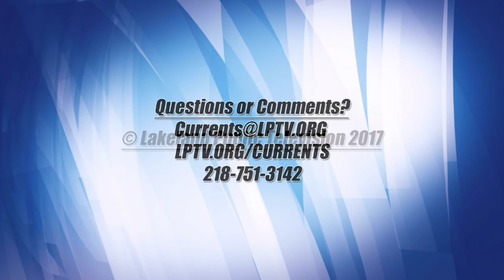Lakeland Currents 1115 - Brainerd Lakes Area Community Foundation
We take a look into the work of the Brainerd Lakes Area Community Foundation.  Our guests are Karl Samp, Executive Director, and Board member Tom Anderson.  The Brainerd Lakes Area Community Foundation (BLACF), established in 1998, seeks to link donors with the needs of their community – and beyond – by creating permanent endowments that create a lasting impact.